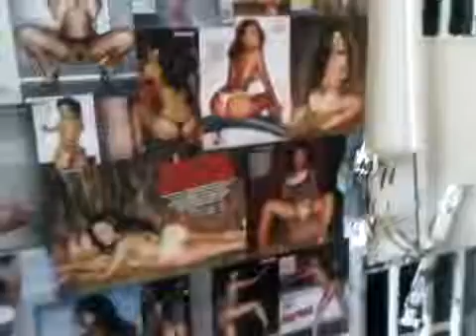Inside A Jamaican Prison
A Glimpse inside A Jamaican Prison